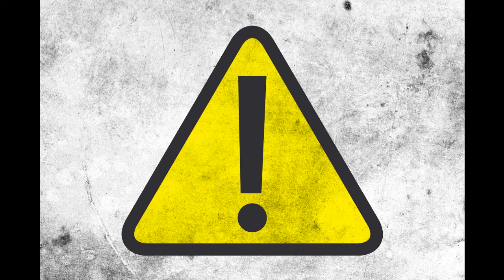DOCTOR WHO FAN THEORY: BRIAN IS THE MASTER CONFIRMED 100%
Hello ladies and gentleman today i am going to talk about another interesting fan theory and why i think it is so credible.

If you have any request for next video please leave them in the comments and I will be sure to react to them.

ENJOY :D